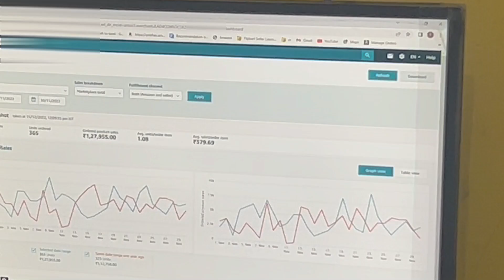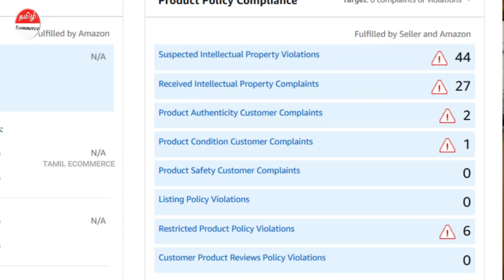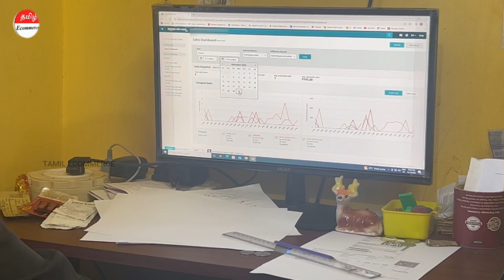Ecommerce Job to Ecommerce Business | Seller Story with திருமலை செல்வன்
"Meet Mr. Thirumalaivasan, a successful entrepreneur in the ecommerce space! Watch our Tamil Ecommerce YouTube channel for more inspiring stories and practical tips on ecommerce. With a wealth of videos covering everything from starting an online business to growing it, you're sure to gain valuable knowledge to take your ecommerce ventures to the next level."

online business tamil
online business in tamilnadu without investment
online business ideas tamil